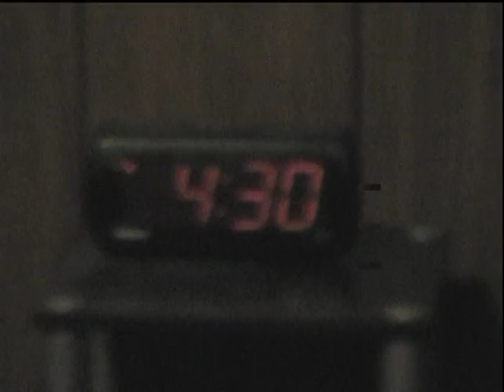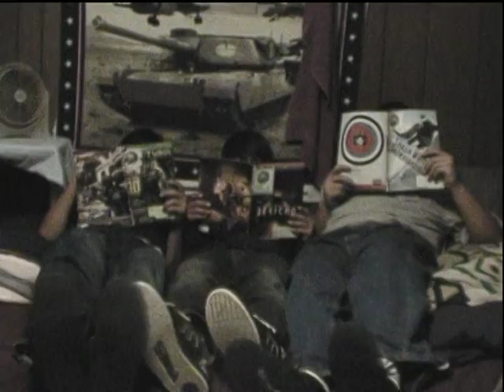What Is Love - SPCO Rock Star Project